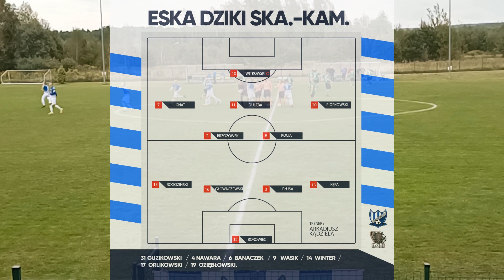5 kolejka Granat Borki - eSKa Dziki Skarżysko-Kamienna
Świętokrzyska Klasa "B"